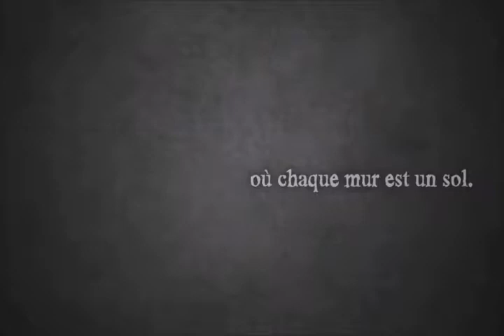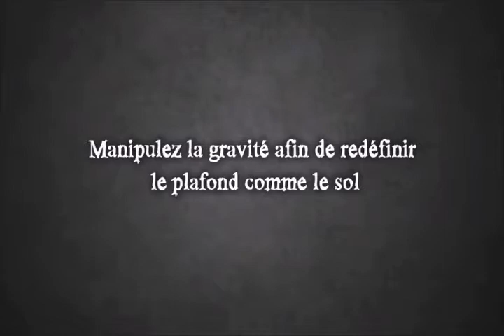jeux à venir sur switch : the bridge